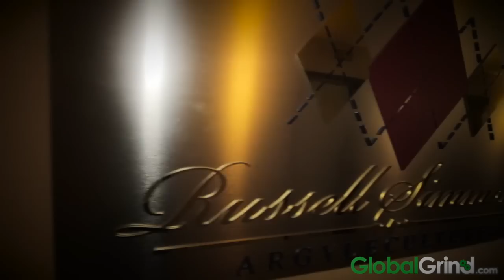GlobalGrind Presents: The Nicki And Slim Show Episode 4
The whole internet was up in arms when it was revealed that Kanye West had not one, but two sex tapes being shopped around and little Nicki was up in arms, because who could possibly concentrate on GlobalGrind work when somewhere in this internet world, there is a Kanye West penis waiting to be seen.